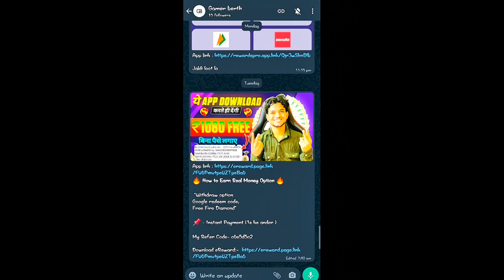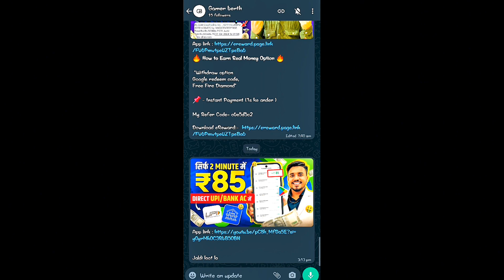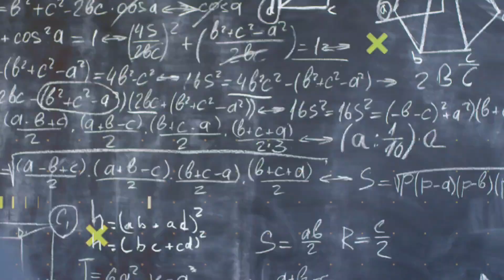Freefire Redeem Code Unlimited Trick 🔥|Get Free Diamond Freefire 🤫🤫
free diamond glitch in free fire
100% working free fire diamond glitch in free fire
100% working free diamonds glitch
100 working trick to get free v badge
working trick to get free diamonds glitch
biggest scam in free fire
biggest glitch in free fire
top 5
2999 diamond scam booyah pass
scam in free fire
new scam in free fire
downtech gamer free fire scam
Gamerberth